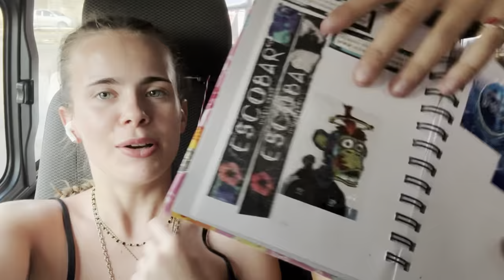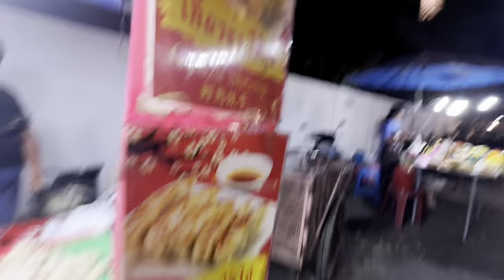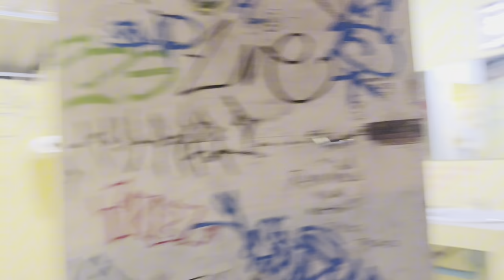7 Days In Pai 🌸🌼: Tipsy tubing, Waterfalls, Hospitals, Pai Canyons, Hostels, Planes & Buses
EXTRA Tipsy… Tipsy tubing. Experiencing the beauty of Pai’s Waterfalls, viewpoints & Canyons while exploring Thailand on our half day tour. This vlog also contains Hospital trips, the Bougie Hostel that we stayed in, and our travels on Planes & Buses. Pai took it out of us for real this time.